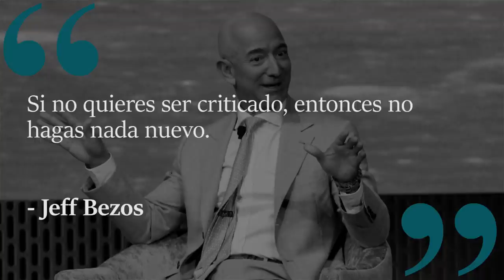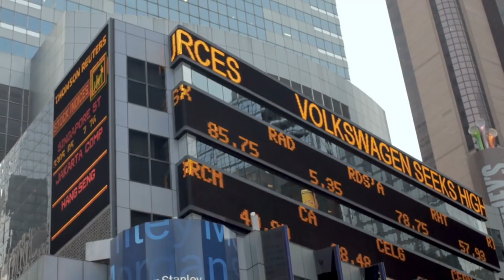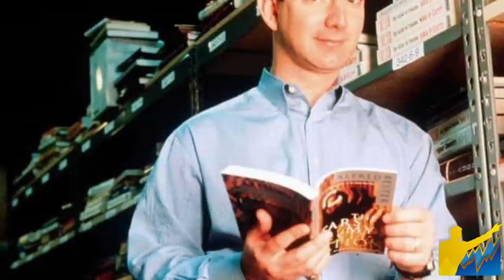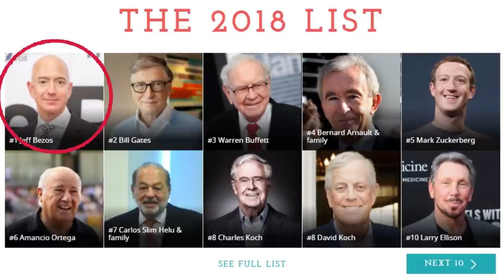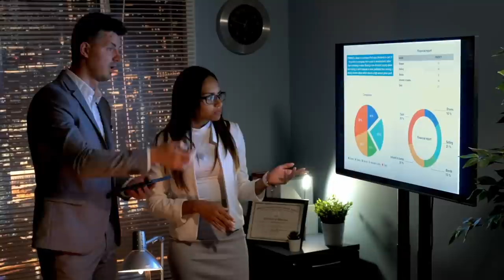🔥La historia de Jeff Bezos, CEO de Amazon 👉🏼¿ Cómo se convirtió en el hombre + rico del mundo 💰 ?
▼ABRIR▼ Ahora que JEFF BEZOS se retira de AMAZON como su CEO, es hora de contar su VERDADERA HISTORIA.

// CONECTA CONMIGO //

Vídeos imprescindibles